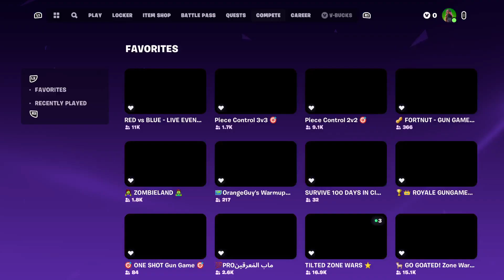Fortnightmares item shop refresh